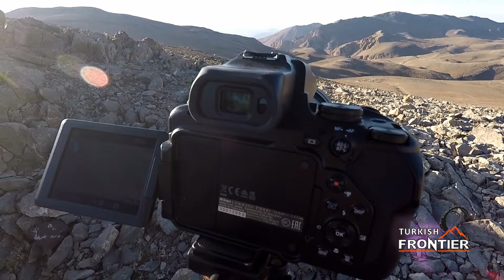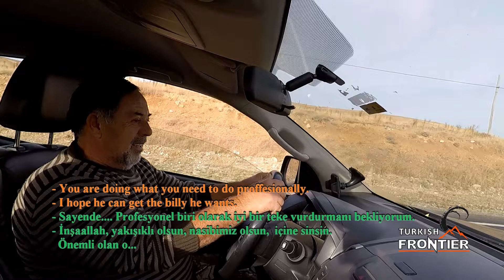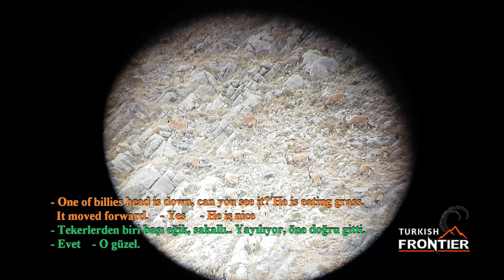BEZOAR IBEX HUNTING TURKISH FRONTIER - ÖZHAN ARSLAN